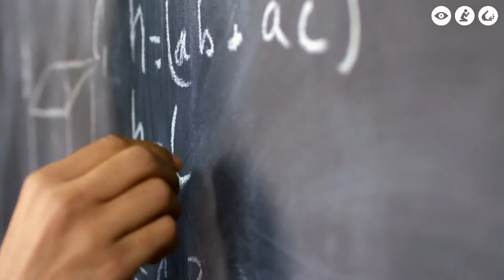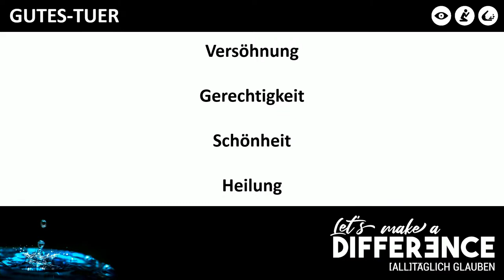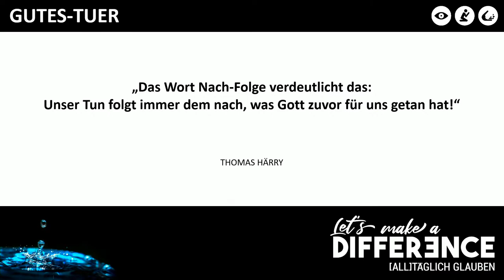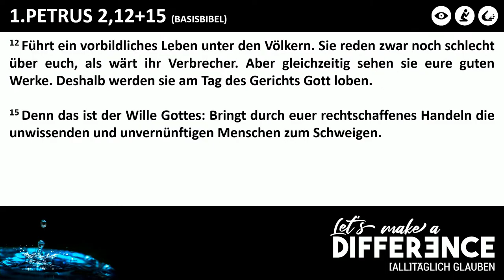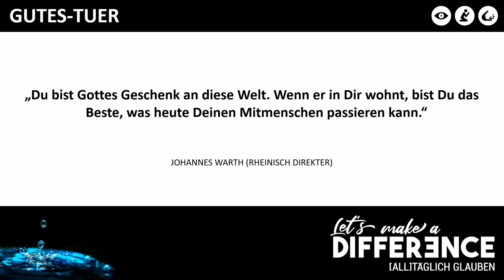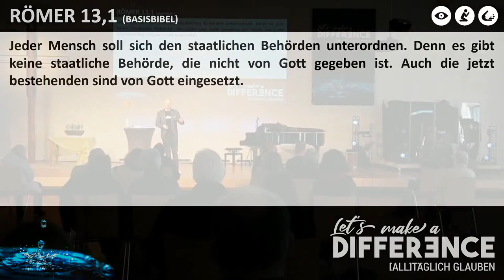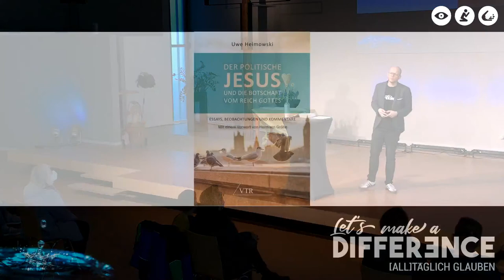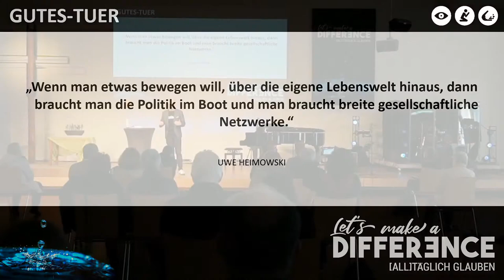2021-02-21 Gottesdienst - Let's make a DIFFERENCE #4, Gutes-Tuer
Herzlich willkommen auf dem YouTube Channel der FeG Böblingen - Kirche auf der Hulb!

Let’s make a DIFFERENCE – (all)täglich glauben. Das ist unser Jahresthema 2021. Als FeG Böblingen – Kirche auf der Hulb stellen wir jedes Jahr unter ein Thema, das uns begleiten und ausrichten soll. Für 2021 bewegt uns die Frage:
Wie können wir, da wo wir sind, mitten im Alltag, mit unserem Glauben einen Unterschied machen?

Zusammen machen wir uns 2021 auf eine spannende Entdeckungsreise. Wir wollen Gemeinde als eine Gemeinschaft entdecken, die uns motiviert, alltäglich mutig zu glauben und das zu teilen.

Angelehnt an Texte aus dem 1. Petrusbrief wollen wir dieses Jahresthema in ganz unterschiedlichen Facetten beleuchten – im Blick auf Gott, unser eigenes Leben und unser alltägliches Umfeld:

• Sonntag, 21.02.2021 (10:30 Uhr): „Gutes-Tuer“ (1. Petrus 2, 11-17)
• Sonntag, 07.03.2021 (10:30 Uhr): „Welt-Veränderer“ (1. Petrus 2, 18-25)
• Sonntag, 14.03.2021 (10:30 Uhr): „Rede-Und-Antwort-Steher“ (1. Petrus 3, 8-18)
• Sonntag, 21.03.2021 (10:30 Uhr): „Leid-Erprobte“ (1. Petrus 4, 12-19)

+ Spenden

Als FeG Böblingen finanzieren wir uns rein aus Spenden. Daher freuen wir uns, wenn Du Dich
finanziell beteiligst!

Als weitere Möglichkeit kannst Du uns auch über die GIVT App unterstützen - direkt & ganz einfach! Lade Dir die App auf Dein Smartphone, über "FeG Böblingen" kannst Du uns dann eine Spende zukommen lassen.

Danke!

+ Newsletter

Wir sind für Dich da - melde Dich gern, wenn Du ein Anliegen hast!

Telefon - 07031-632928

GEMA-GESAMTVERTRAG
Als Teil des Bund FeG sind die Ansprüche zur öffentlichen Wiedergabe von Werken des GEMA-
Repertoires in Gottesdiensten und gottesdienstlichen Veranstaltungen durch den Gesamtvertrag und
Pauschalvertrag (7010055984) der Vereinigung evangelischer Freikirchen e.V. (VEF) mit der GEMA
abgegolten.